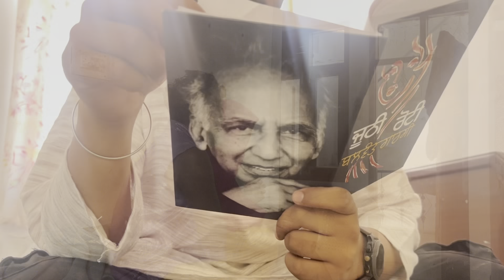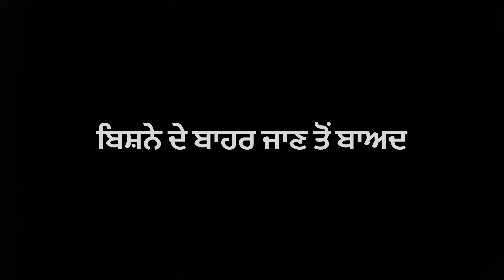Mod paise ॥ ਮੋੜ ਦੇ ਪੈਸੇ || ਏਜੰਟਾਂ ਤੋਂ ਪੈਸੇ ਮੁੜਵਾਏ